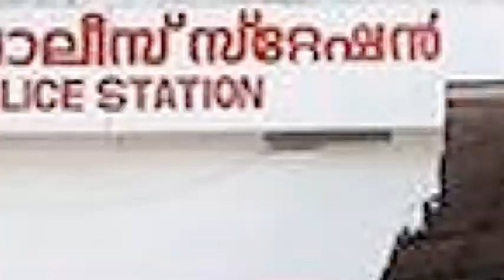List of ‘Top Ten’ Police Stations in India | I Support INDIA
MHA released the list of top 10 police stations in the country on Saturday, with Coimbatore’s R S Puram Police Station (B-2) grabbing the top spot. Two are from Uttarakhand and Uttar Pradesh in the list.
At All-India Conference of Director Generals / Inspector Generals of Police, 2017, at the BSF Academy, in Tekanpur near Gwalior, Madhya Pradesh on January 06, 2018. Home Minister Shri Rajnath Singh, The Minister of State for Home Affairs, Shri Hansraj Gangaram Ahir, the National Security Advisor, Shri Ajit Doval, the Director, Intelligence Bureau, Shri Rajiv Jain, the Union Home Secretary, Shri Rajiv Gauba and other Senior Officers are also seen.

‘Top Ten’ Police Stations in India
1. R.S.Puram PS, Coimbatore
2. Panjagutta, Hyderabad
3. Gudamba, Lucknow
4. Dhupguri, Jalpaiguri
5. K4 PS, Anna Nagar, Chennai
6. Banbhoolpara, Nainital
7. Ghiror, Mainpuri
8. Rishikesh, Dehradun
9. Valapattanam, Kannur
10. Kirti Nagar, Delhi